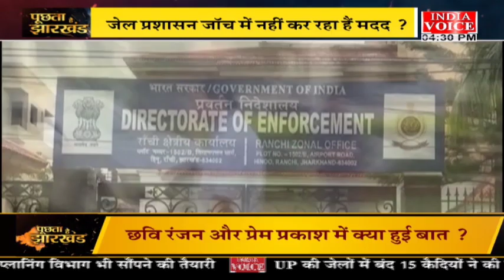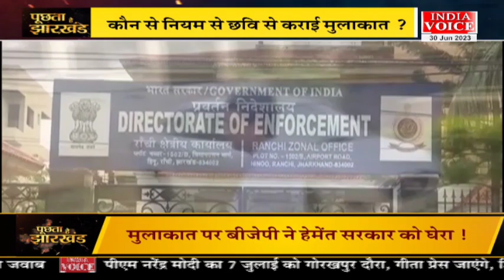PuchtaHaiJharkhand: आखिर किसने कराई छवि की मुलाकात ? देखिये IndiaVoice पर SuneelChauhan के साथ।